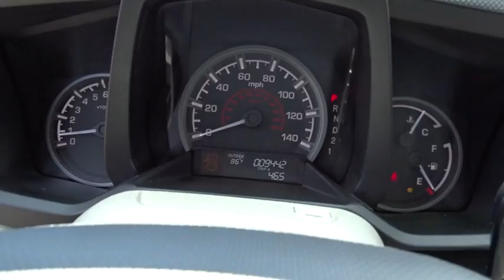2013 Honda Ridgeline Hickory, Morganton, Huntersville, Statesville, Gastonia, NC P8800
2013 Honda Ridgeline

945 Us Highway 70 SE

LOW MILES - 9,597! RTL trim, White exterior and Gray interior. Moonroof, Heated Leather Seats, Back-Up Camera, 4x4, Hitch, Aluminum Wheels. READ MORE! KEY FEATURES INCLUDE: Leather Seats, Sunroof, 4x4, Heated Driver Seat, Back-Up Camera. MP3 Player, Keyless Entry, Privacy Glass, Steering Wheel Controls, Child Safety Locks. Honda RTL with White exterior and Gray interior features a V6 Cylinder Engine with 250 HP at 5700 RPM*. VEHICLE REVIEWS: Edmunds.com's review says Its combination of a carlike ride and pickup utility makes it all the pickup many buyers will ever need.. MORE ABOUT US: Our goal is to offer customers a World Class Experience in Automotive Sales and Service. We provide everyone with all the time and information they need to make an informed decision regarding their vehicle. The friendly staff at Hendrick Honda Hickory would like to invite you to browse our website or visit us in person at 945 Hwy 70 SE in Hickory, NC 28602. Pricing analysis performed on 7/28/2016. Horsepower calculations based on trim engine configuration. Please confirm the accuracy of the included equipment by calling us prior to purchase.